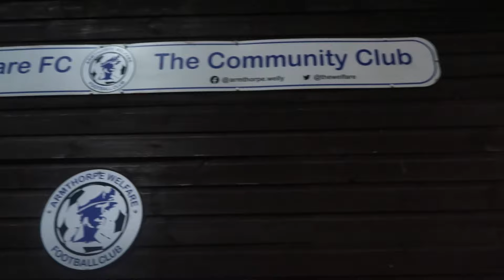A MASSIVE 6 POINTER- ARMTHORPE V ATHERSLEY- MATCH DAYS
Great to have NCEL Footy back on the channel and have Armthorpe welfare and Athersley Rec on the channel.

Socials